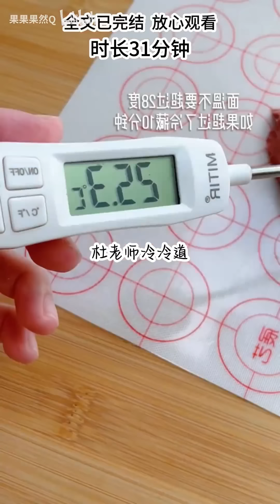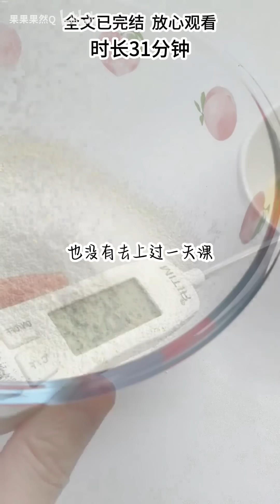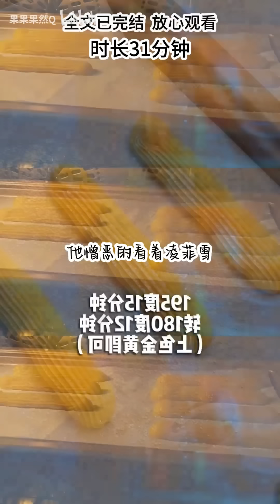大女主（完结文）妹妹选了娇妻人生剧本，她只需要摆烂享乐，所有的事情都会有深情男主帮她搞定，而我选了大女主人生，拥有了聪明智慧，凭借努力和智慧走上人生巅峰